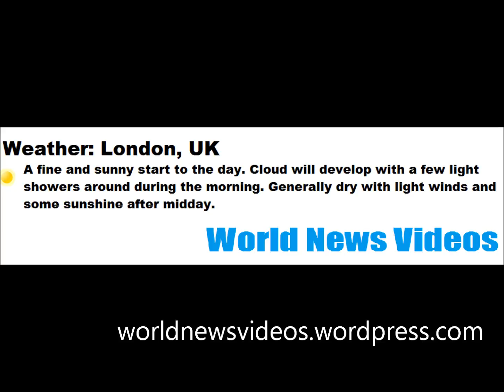World News Videos Weather Saturday 02 July 2011